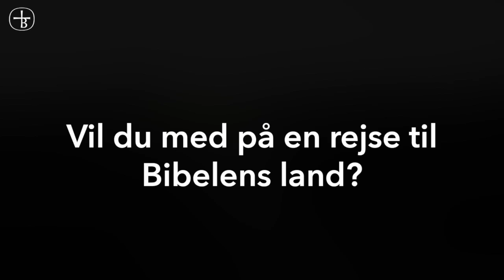Oplev Bibelens land med Bibelselskabet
Vil du med på en rejse til Bibelens land? Til september får du en unik mulighed for at opleve steder som Genesaret Sø, Oliebjerget, Galilæa og selvfølgelig Jerusalem. Rejselederne er Bibelselskabets brevkasseredaktør Lisbet Kjær Müller og dr.theol. Mogens Müller. Sørg for at sikre dig en plads senest den 28. juni.